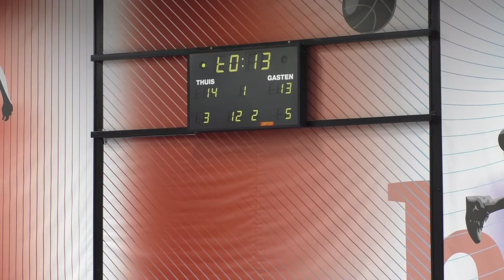Aris Leeuwarden vs. Amsterdam - November 9, 2019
Andy Mazurczak is #8 in the white jersey and recorded 22 points, 10 assists, 5 rebounds, and 2 steals

Overtime International Sports, Inc.
Twitter: @OvertimeAgent / IG: oti_sports